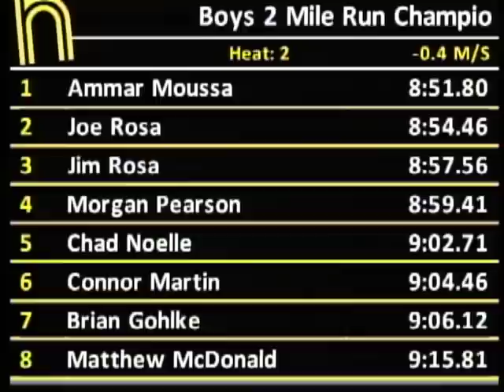Boys 2 Mile Championship - New Balance Outdoor Nationals 2011